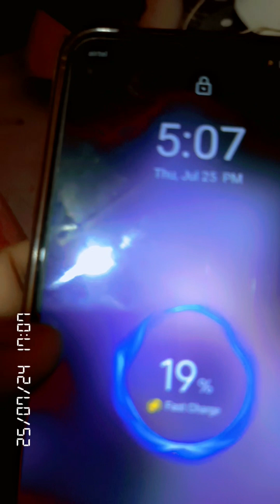Aaj hamna jhinghi machali our Parwal ki vaji banaie sub na bahoot sook sa khaya